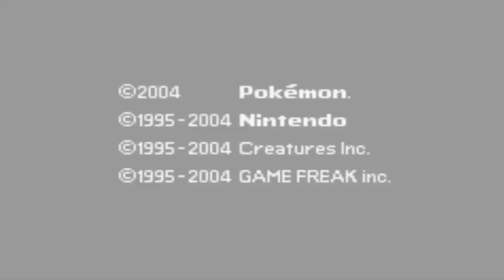Pokemon Dark Rising Nuzlocke Episode 1 W/ GroundedGliscor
Hello everybody and welcome to the NEWEST Nuzlocke on the channel and I hope you enjoy. This Nuzlocke is gonna be hard so please drop every support you can! and I will talk to you in the next episode whatever I am gonna make !!

Important Links
Twitter.com/GGliscor__